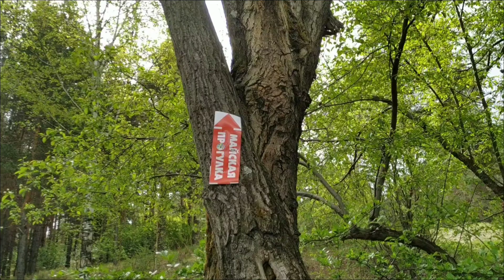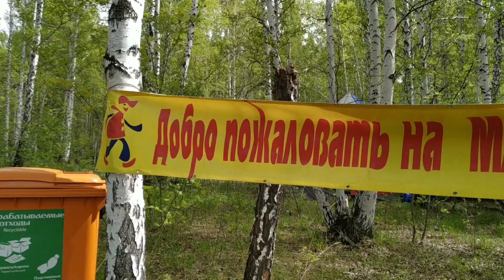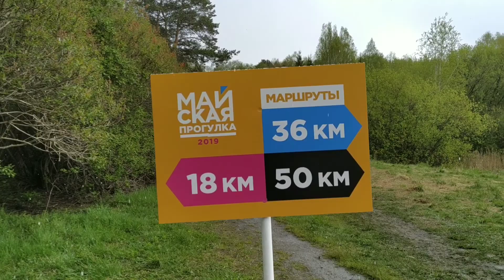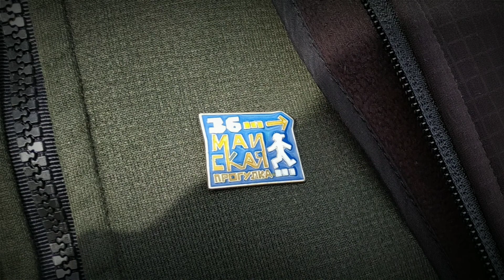Майская прогулка 2019 50 км пешком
Традиционная пешая майская прогулка 19 мая 2019 года